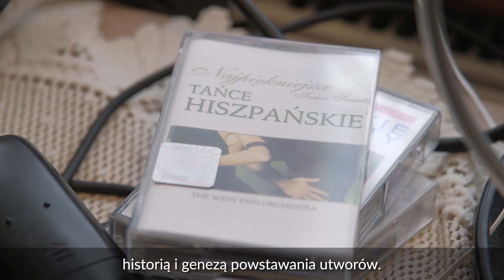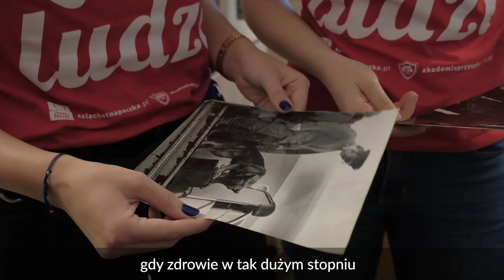Historia pana Bogdana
Twój 1% ma znaczenie! ❤️
Przekaż go najbardziej potrzebującym! ️
👉 KRS 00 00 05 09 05

To tylko jedna z tysięcy historii, do których dotarli nasi wolontariusze. Walka z biedą często rozgrywa się tuż za rogiem, ale po cichu i z dala od wzroku drugiego człowieka. Paczka dociera do takich miejsc i umożliwia realne spotkania, do których najpewniej nigdy by nie doszło. Daje przestrzeń do nawiązywania autentycznych relacji z potrzebującym, któremu brakuje nie tylko zapasu żywności czy ciepłych butów, ale przede wszystkim uwagi i zainteresowania ze strony drugiej osoby. Dotarcie do nich jest pierwszym i często najważniejszym krokiem w niesieniu mądrej pomocy. Pomocy, która nie jest możliwa bez wsparcia z zewnątrz – bez darczyńców czy tych, którzy decydują się przekazać Paczce 1% swojego podatku.

Odzyskać godność, przywrócić marzenia, dać nadzieję

Szlachetna Paczka już od blisko 20 lat jest blisko osób dotkniętych skrajnym ubóstwem. Nie zbieramy pozbawionych kontekstu statystyk, nie przyglądamy się biedzie z daleka. Pracujemy lokalnie w setkach rejonów na terenie całego kraju, by poznać realne potrzeby najbiedniejszych, a w efekcie – by przywrócić im godność, marzenia i nadzieję na trwałe wyjście z trudnej sytuacji. Szlachetna Paczka działa w myśl idei mądrej pomocy. Pomocy, dzięki której potrzebujący odzyskują sprawczość i stają się samodzielni. Masz wpływ na to, do ilu osób dotrzemy z impulsem do zmiany!

Twój 1% ma znaczenie. Przekaż go najbardziej potrzebującym.